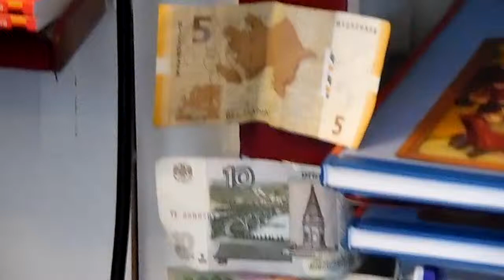Billetes de todo el mundo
Afuera del Castillo de Heidelberg, hay una tienda de souvenir y aquí una muestra de algunos billetes del mundo que turistas, le han dejado a Anja Muller, la dueña de la tienda.